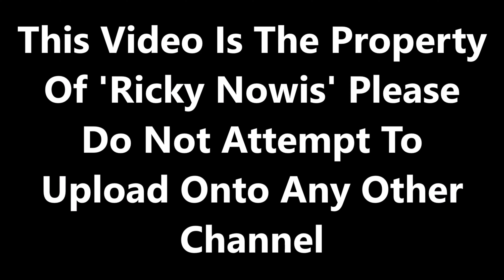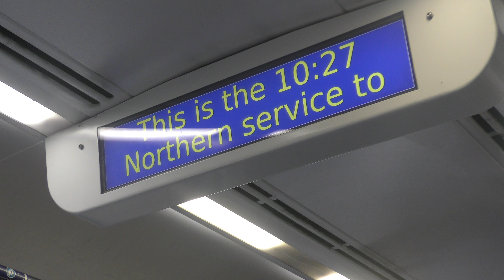Ricster Diaries Episode 46 - Trip To Heart Of West Yorkshire 2 | 08/10/2020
Filmed on 08/10/2020. As Summer comes to an end, Autumn is making an appearance for the colder things to come. Which is why it was long overdue to visit West Yorkshire for another trip down the heart of West Yorkshire with some stations which has been requested.

The first station of the day is Halifax along the Calder Valley Line. Starting the journey at Scarborough where we caught the 08:34 Transpennine Express service to York. Remember, Transpennie Express are running revised services at this moment in time. From York, we then caught the 09:48 Transpennine Express Nova 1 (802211) service to Leeds. From Leeds, we then caught what is Northern's newest service, the 10:27 Northern service to Halifax from Hull. The purpose of this service is to have 2 trains an hour betweeen Leeds & Hull via Selby services.

At Halifax, we filmed an hours trainspotting session overlooking Quality Street chocolate factory (Yum).  A few changes which includes the new class 195's which are now the most common units working services along the Calder Valley Lines. However, the class 150's and 158's do still operate on Bradford Interchange to Huddersfield/Hull to Halifax services as well. Grand Central Trains does operate to Halifax but there wasn't a service during our session.

We then caught the 13:17 Northern service to our next station which is Bradford Interchange. It has seen some changes which includes new services which operates such as Leeds to Chester and retimed Grand Central Trains services between Bradford Interchange and London Kings Cross. Northern has also made changes to their Leeds to Huddersfield via Bradford Interchange services by splitting their services at Bradford Interchange. So, services terminates at Bradford Interchange then works shuttle services to Huddersfield.

After our session at Bradford Interchange, we then caught the heavily delayed 14:30 Northern service to Leeds. The train was delayed due to track inspection works taking place between Low Moor and Halifax. A quick lunch break, we then managed to film an evening rush hour trainspotting session at Leeds. Even though, the Network Rail office was shut we managed to get permission to film from Leeds. We then did an hours worth of Anne Announcements for the other channel:

The journey home, we then caught the 18:27 Transpennine Express Nova 3 service to Scarborough. A smooth a faultless run to Scarborough with an early arrival of around 3 to 5 minutes early. The Nova 3 then heads to Scarborough T&M where the Nova 3 sets are maintainted, cleaned and prepared for the following days service.

All in all, a great day out to West Yorkshire once again for first time in 3 years. Please note: This was filmed before the restrictions were bought in place.

You Can Follow Me On:

Flickr: ricnowis
Facebook: Ricky Rail Sharing Community

MMXX